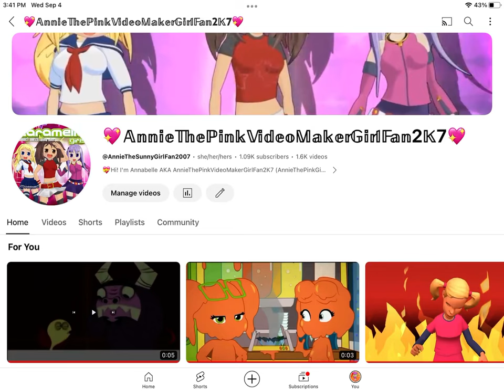I change my pfp and banner into Caramella Girls one!